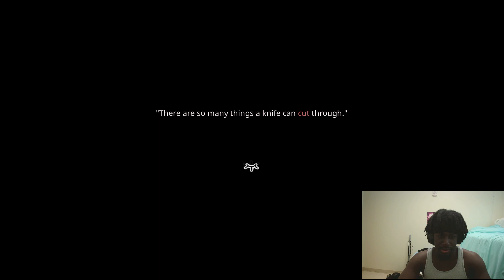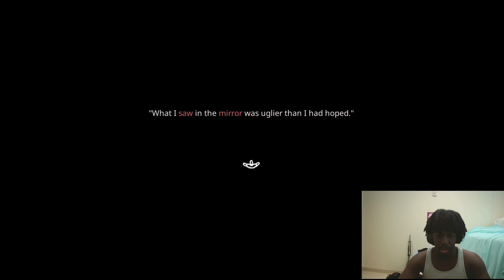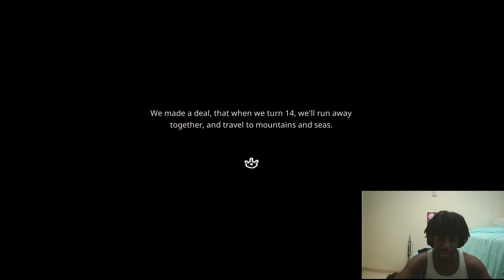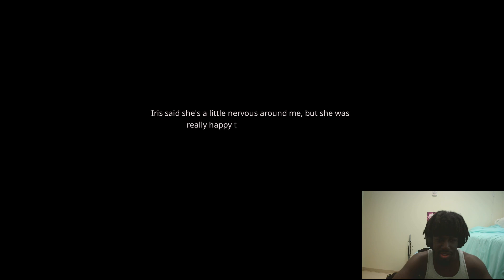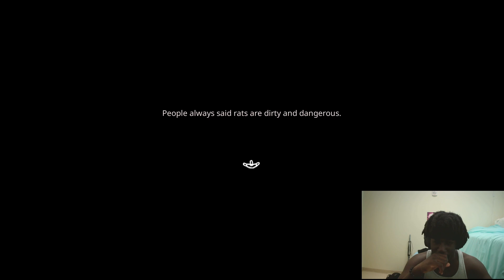SO MUCH LORE BEING DROPPED|| Paper Lily Episode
Liked what you saw? As well as reactions and skits! All coming soon!